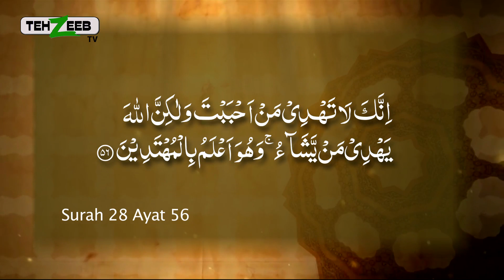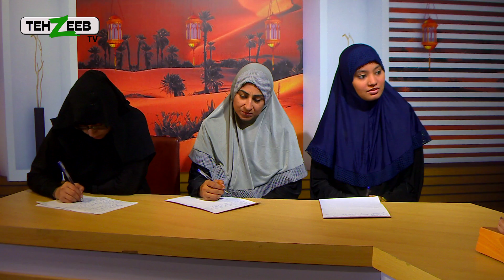The last messsanger of Allah By Dr Imrana Khan Ep 08 part 01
The last messsanger of Allah, Dr Imrana Khan, Islam, Peace, Hazoor Pak SAW